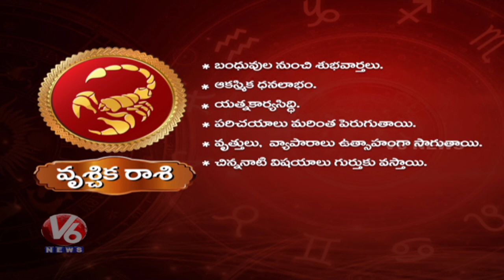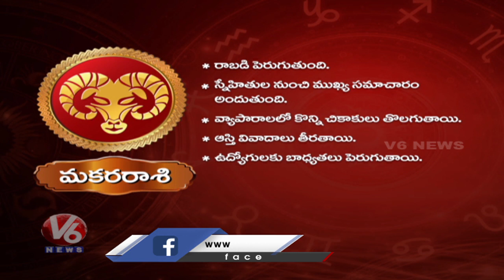Daily Horoscopes | 27th May 2020 | Astrological Prediction For Zodiac Signs | V6 Telugu News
Daily Horoscope for all signs. Astrology provides over 30 combinations of free daily, weekly